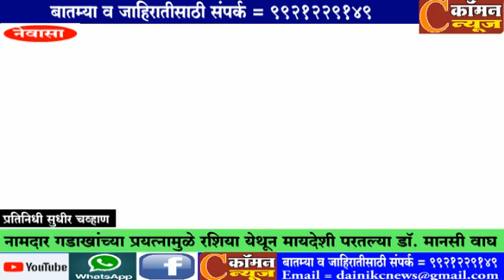नेवासा - नामदार गडाखांच्या प्रयत्नामुळे रशिया येथून मायदेशी परतल्या डॉ . मानसी वाघ